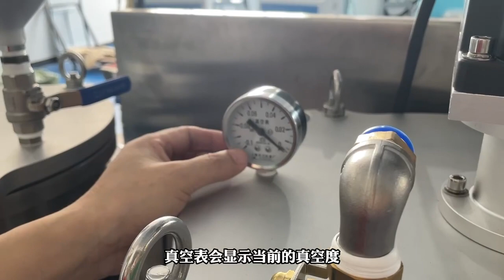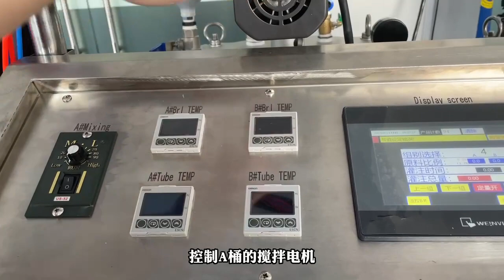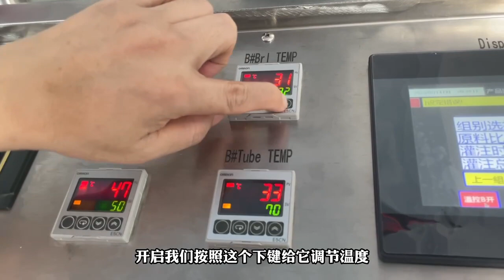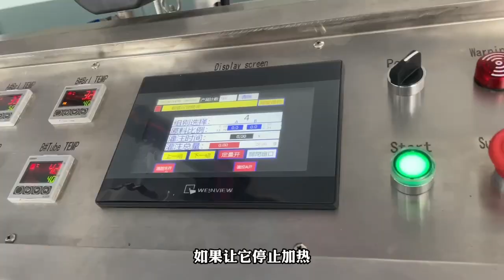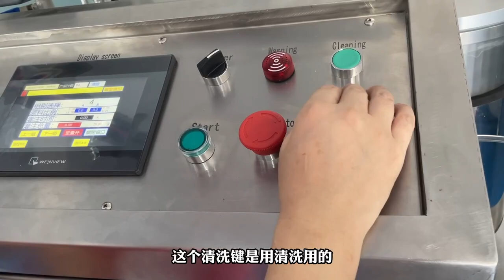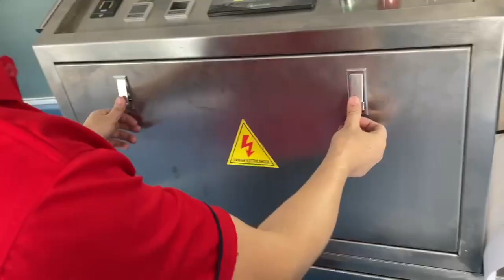Resin glue (A+B) dispenser ： machine introduction Whatsapp/wechat:008615898837969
Resin glue (A+B) dispenser ： machine introduction

We supply the turn key solution machines for the snowboard, skiboard, skateboard production. For more details,please contact with us for details.